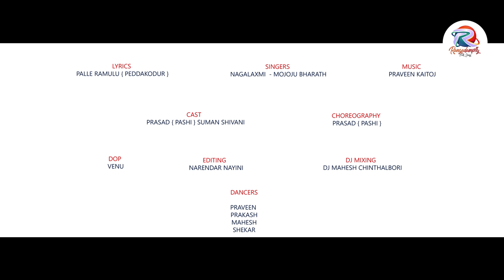KATTA MEEDA KAMMALA GUDISE | NEW FOLK DJ SONG 2023 | SUMAN SHIVANI | RANGADAMPALLY FOLKS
SONG DEATILES

PRODUCER : SATHYAM RANGADAMPALLY

DIRECTION - CHOREOGRAPHY  : PRASAD { pashi }

LYRICS : PALLE RAMULU { PEDDAKODUR }

SINGERS : NAGALAXMI - MOJOJU BHARATH

DOP : VENU

EDIITING : NARENDAR NAYINI

CAST : PRASAD { PASHI }  SUMAN SHIVANI

DANCER : PRAVEEN - PRAKASH - MAHESH - SHEKAR